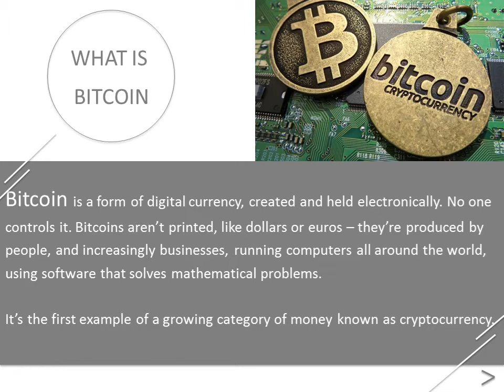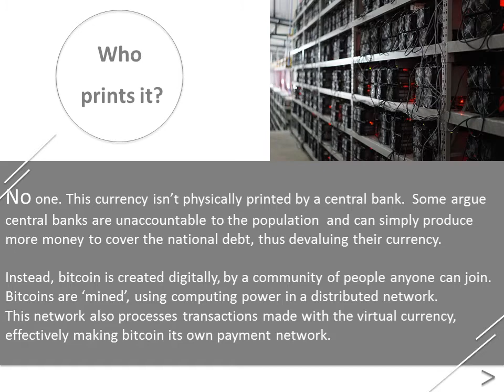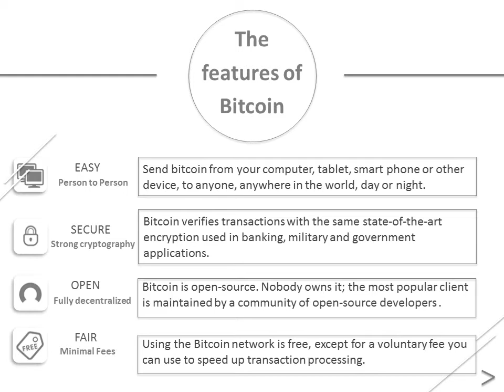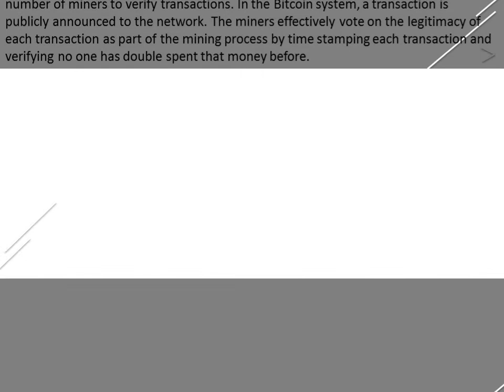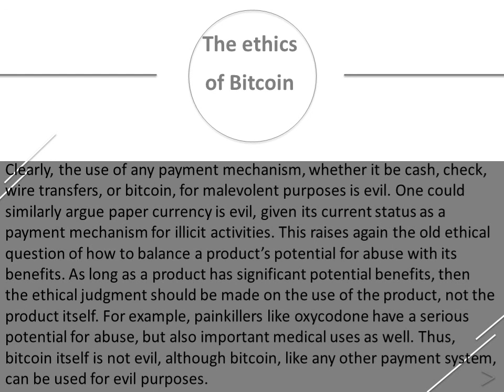The Ethics of Bitcoin.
By Chen Haoqian
This video gives a brief history and description of Bitcoin, the virtual currency. Some argue Bitcoin is evil. Is it? The video analyses the ethics involved with the product and its uses.